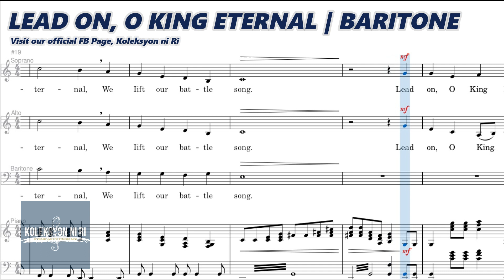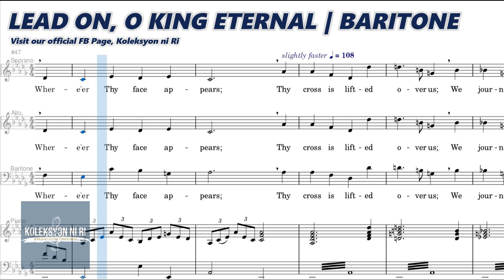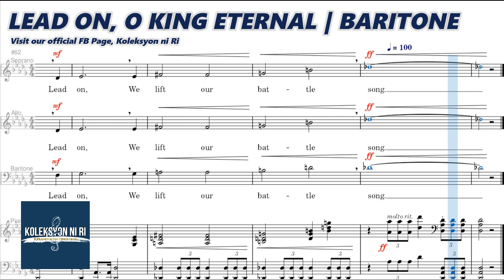Lead On, O King Eternal | Baritone | Piano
"LEAD ON, O KING ETERNAL"
Words and Music by Ernest W. Shurtleff and Henry Smart